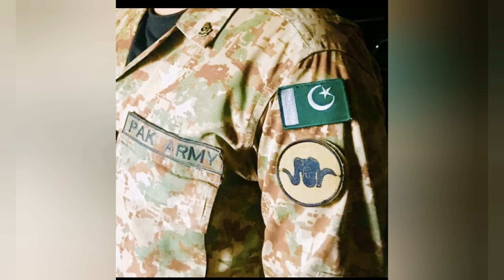Most Powerful Army In The World in 2020 (Expose dunia)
Asalm O Alikum Exposedunia Family. In This Video I Will Tell You About most powerful special forces in the world Hope You Guys Enjoy The Video Give A Like If You Enjoy The Video And Also Subscribe To My Channel To Get More Informative Videos Like This. Take Care Allah Hafiz.